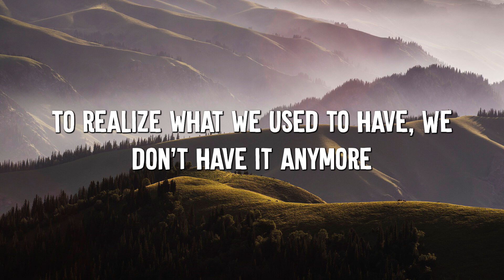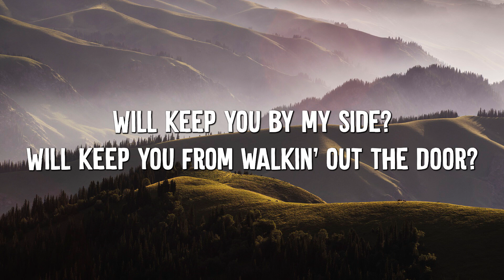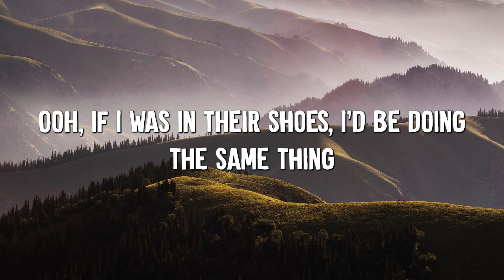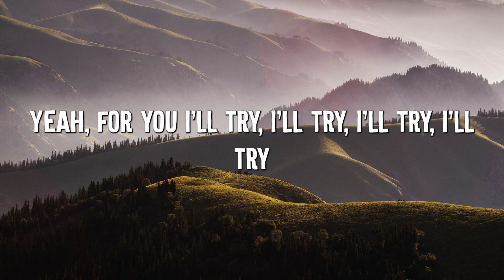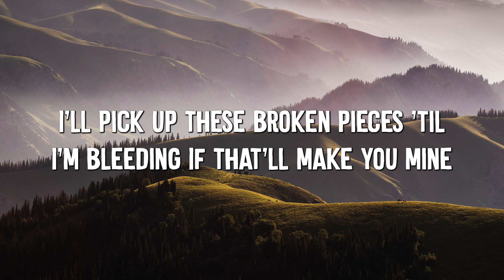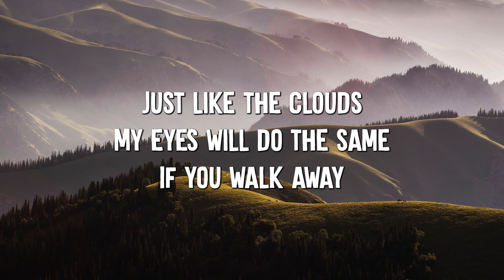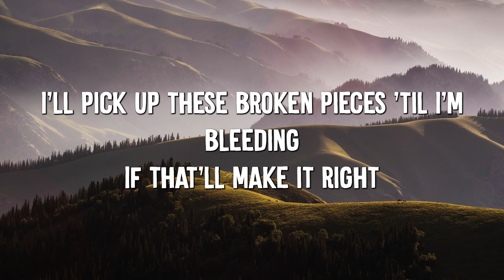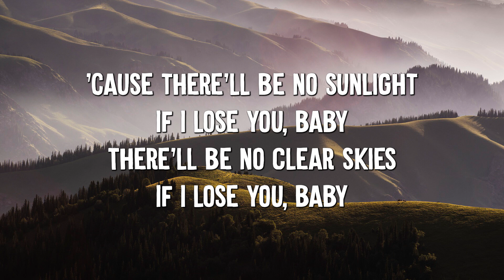It Will Rain - Bruno Mars (Lyrics)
🎤 Lyrics:  It Will Rain -  Bruno Mars

[Chorus]
'Cause there'll be no sunlight, if I lose you, baby
There'll be no clear skies, if I lose you, baby
Just like the clouds, my eyes will do the same
If you walk away, every day, it'll rain, rain, rain

[Refrain]
And pick up these broken pieces 'til I'm bleedin'

[Refrain]
I'll pick up these broken pieces 'til I'm bleedin'

# ItWillRain # BrunoMars # ItWillRain BrunoMars lyrics LyricVideo # ItWillRainlyrics